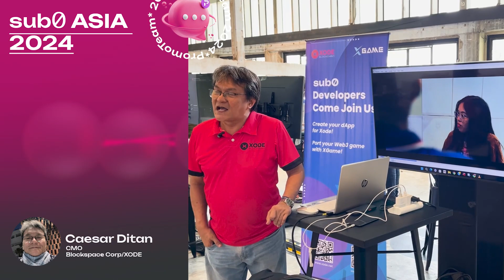Polkadot sub0 Asia 2024 - XODE Blockchain and XGame Web3 Gaming Platform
Our team hosted brief interviews at the recent Sub0 Polkadot Developer Conference in Bangkok.

We've discussed with Caesar Ditan ( XODE Blockchain ),  what XODE is, what are the use cases, and what's their roadmap for 2024